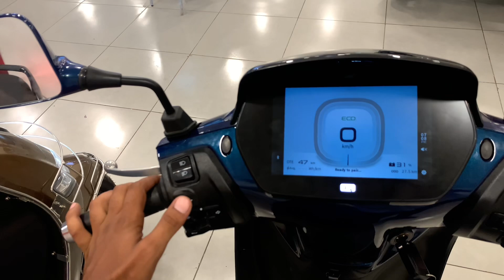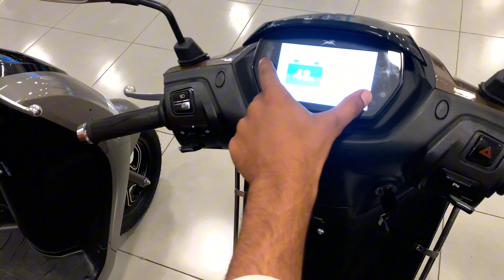TVS iqube Electric Scooter Top & Base Model | Top notch electric | electric दुनिया का राजा ☠️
Electric scooter ￼￼￼￼￼ electric दुनिया का  बेताज़ बादशाह

इससे ￼ अच्छा स्कूटर आपको न्ही मीलेगा

टीवीएस का राजा 😎👌

Instagram I'd /-  monubarala6

Showroom details /- Abhiyuday TVS near Barala hospital research centre nh 52